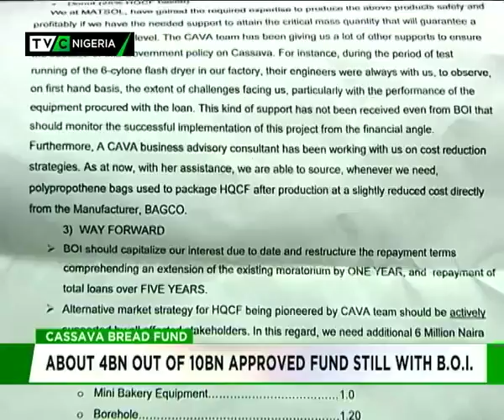Cassava Bread Fund